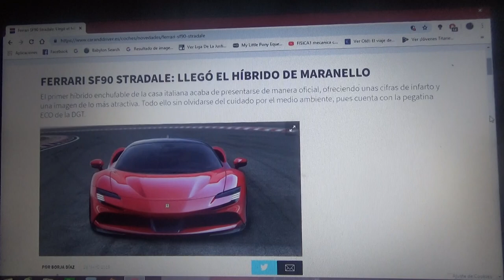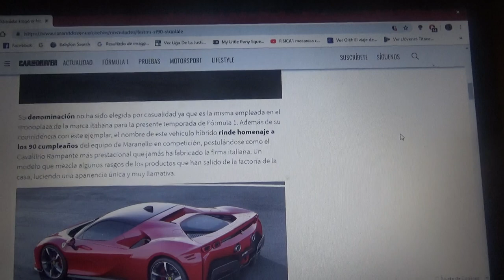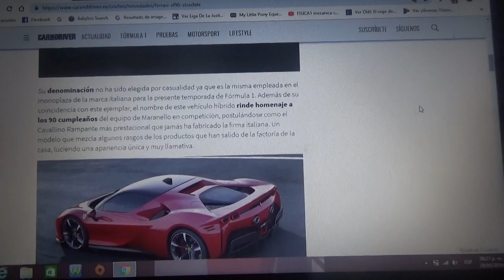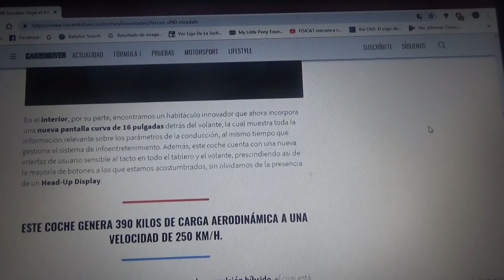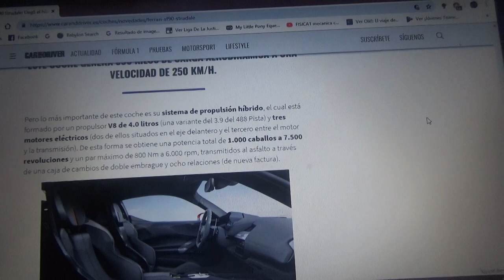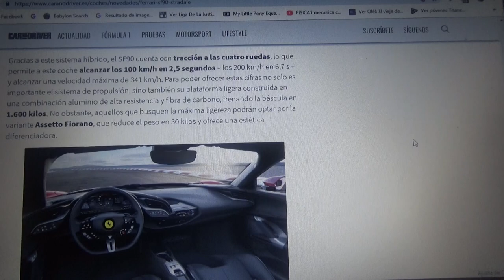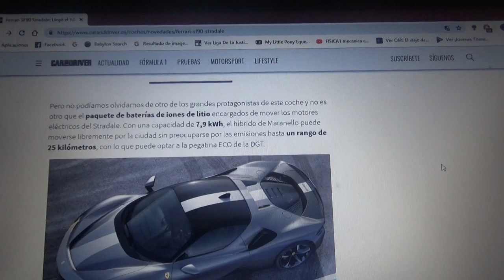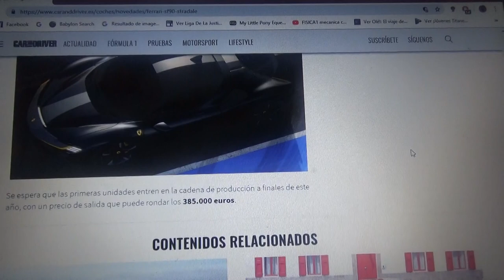Ferrari SF90 Stradale información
Aquí les hablo del primer híbrido de producción en serie de la firma automotriz italiana de Maranello Ferrari el cual por su nombre hace referencia al 90 aniversario de la marca en el mundo de la competición deportiva

Es el primer híbrido enchufable del fabricante italiano

Es el segundo automóvil de este tipo de Maranello(el primero fue el LaFerrari presentado en Ginebra 2013)